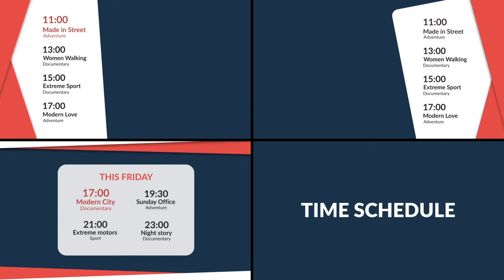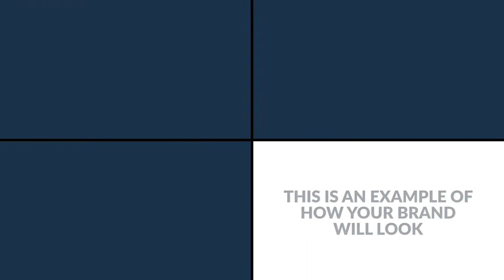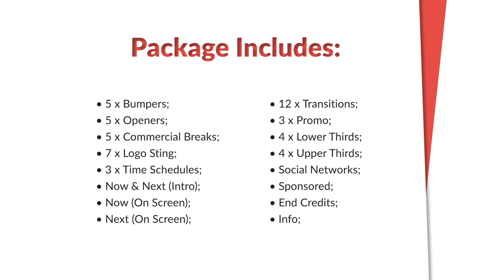Clean TV - Stylish Broadcast Pack - [Apple Motion Templates]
🔆 Purchase this Audio:

Clean TV | Stylish Broadcast Pack | FCPX & Apple Motion Templates
TV channels, YouTube channels are the most informative stations and networks in the world. They give, sell, show, present everything to everyone, any information like movies, news, music, TV shows, latest videos, advertising, and other content. Plus it`s the biggest commercial structure in the world. Your brand is your communication method with the whole world, your key to the people`s hearts! This Smooth, Minimal, Elegant, Clean Broadcast Pack is for you. Create or refresh your logo or entire channel. Do you want to earn good money and to become rich? Do you want to be famous and first? Do you want to share something with the world? Help other people to know? Do you want your brand to be the best, to look Modern or you want to get a stylish re-branding?

This is your chance to let others know your blog, info stream, channel, to remember it, and to talk about it. This project is a great investment, promotion, and a chance to be sponsored, a great chance for things you work with, maybe your corporation, company, whatever?

Package Includes:
Bumpers (5 Versions);
Openers & Commercial Breaks (5 Versions);
Logo Sting (7 Versions);
Time Schedules (3 Versions);
Now & Next (Intro, On Screen);
Promo (Intro, On Screen, Ending);
Social Networks;
Upper Thirds (4 Versions);
End Credits;
Info;
Project Features:
Drag and Drop Customization;
Multi-purpose;
Universal design;
A few clicks installation;
Project Details:
For Apple Motion 5, Final Cut Pro X;
Resizable: up to 4K Resolution;
Music from the previews is not included;
The Fonts are not included, used Free Lato Font;